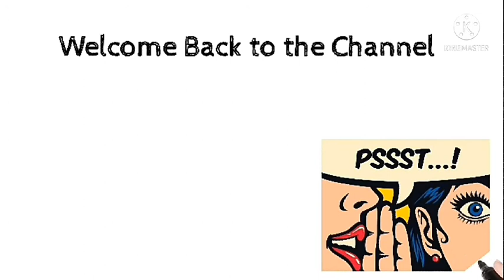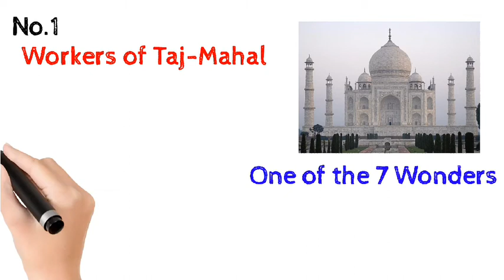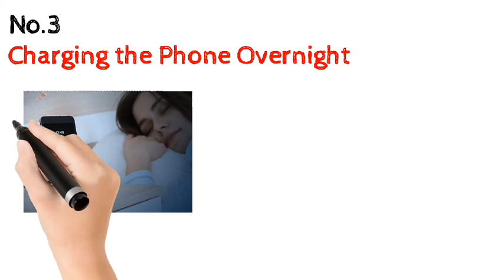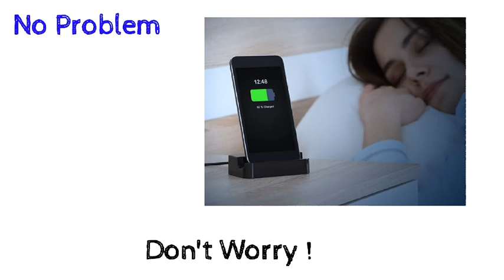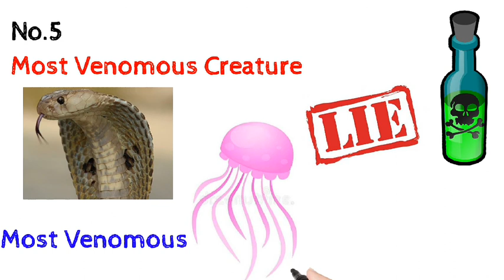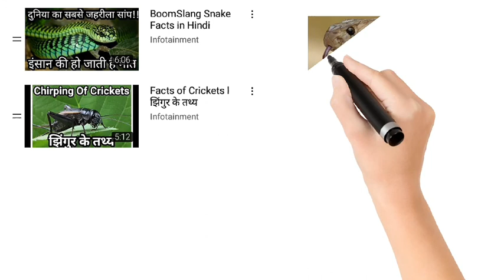5 Lies that you Still Believe l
Infotainment*

5 Lies that you still Beleive -

1. Shahjahan did not cut the hands of workers of Taj-mahal
2. The original colour of healthy teeths is slightly Yellow not pure White
3. Charging the phone overnight is not Harmful
4. Network Bars don't indicates the quality of network but the strength of network in particular area
5. King Kobra is not most venomous creature on the Earth. Box Jellyfish is the most venomous.

Timeline -
00:01 Intro
00:52 Workers of Taj-Mahal
01:42 Healthy Teeths
02:29 Charging the Phone overnight
03:36 Network Bars
04:14 Most Venomous Creature
05:15 Outro